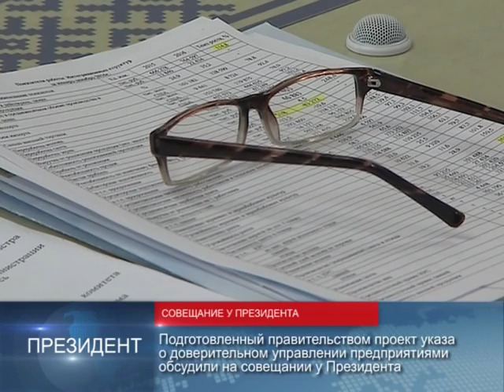90 секунд 9 февраля 2017 г. 13.00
Сегодня на совещании у Президента обсужден новый менеджмент на предприятиях. Цель введения так называемого Института доверительного управления – выход на стабильную работу нерентабельных организаций. По конкурсу сроком на 5 лет их передадут в доверительное управление. Контроль, по-прежнему, останется за государством. В случае надлежащего выполнения условий договора, временный управляющий получит право стать собственником. Указ предусматривает освобождение от земельного налога и налога на недвижимость, арендной платы за участки. Предлагаемый проект может коснуться более 2-ух тысяч госорганизаций, в их числе свыше 350-ти - сельскохозяйственные.

В Беларуси по итогам госаттестации высшую категорию впервые получили 16 санаториев. Одиннадцать из них – на территории республики, а пять здравниц Управления делами Президента располагаются в Сочи, Туапсе, Мисхоре, Юрмале, Друскининкае. Оценку провели по новым критериям – с акцентом на состоянии материально-технической и лечебной базы, качестве услуг. Подтвердили ранее полученную высшую категорию также 113 санаториев и две сотни оздоровительных организаций.

Культурной столицей Беларуси официально стал Бобруйск. Торжественное вручение символа - хрустального аиста и сертификата - прошло накануне.  Поздравил жителей райцентра с новым статусом министр культуры Борис Светлов. Программа мероприятий расписана до декабря, их сотни, в том числе – международный фестиваль «Венок дружбы». Статус культурной столицы Беларуси позволит показать духовность и самобытность Могилевской области.